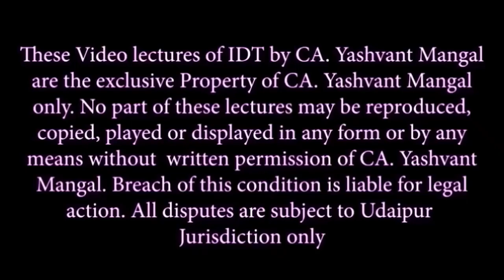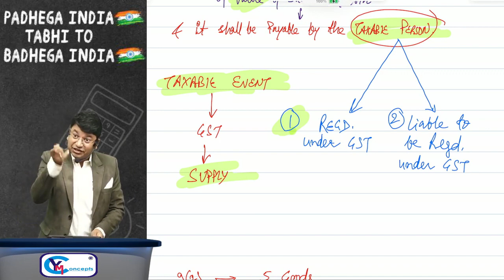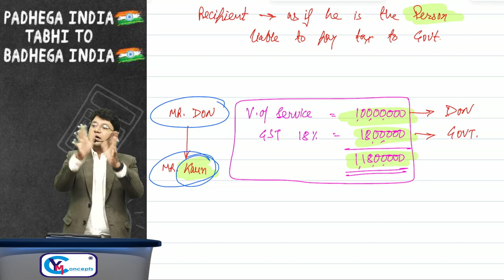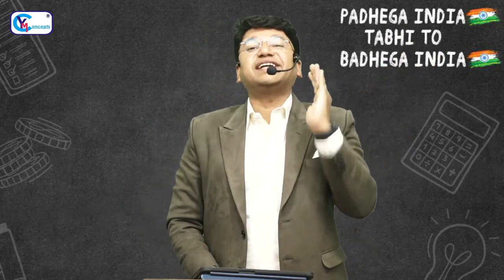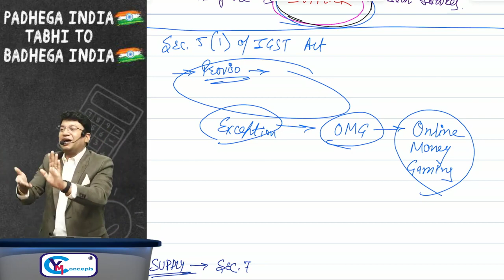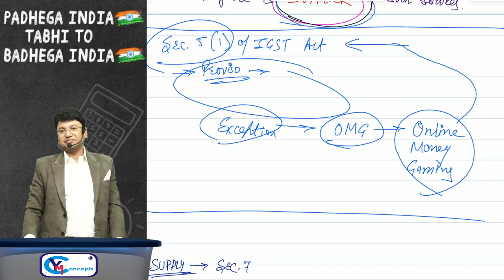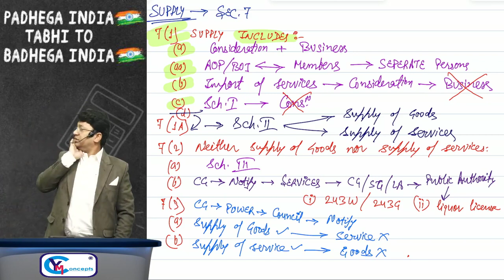03. CA CS CMA FINAL IDT IN DEPTH FULL COURSE | NOV 24, MAY 25 & ONWARDS | CA YASHVANT MANGAL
03. CA CS CMA FINAL IDT IN DEPTH FULL COURSE | NOV 24, MAY 25  & ONWARDS | CA YASHVANT MANGAL